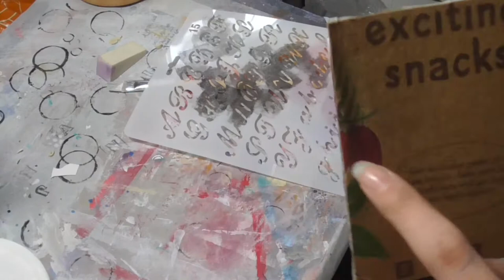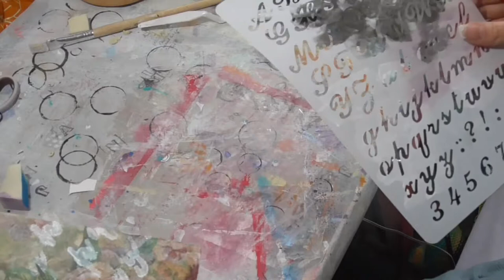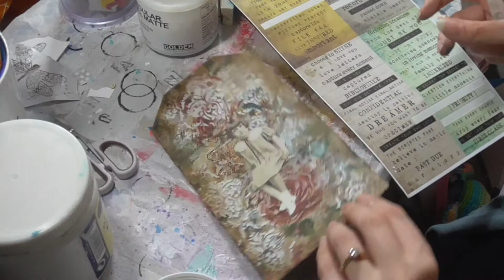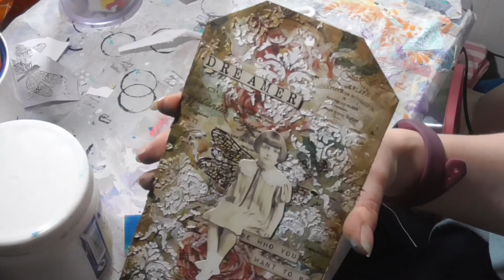Tag Journal Page: Dreamer